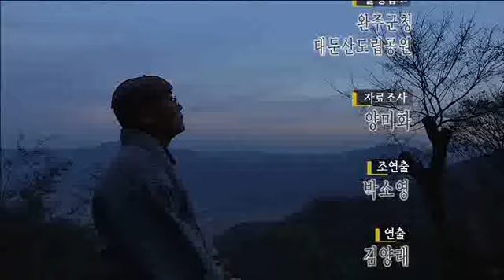한국기행 - Korea travel_완주, 1부 산이 빚은 곡차_#003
EBS 한국기행, Korea travel, 20111226, 완주, 1부 산이 빚은 곡차

완주, 1부 산이 빚은 곡차